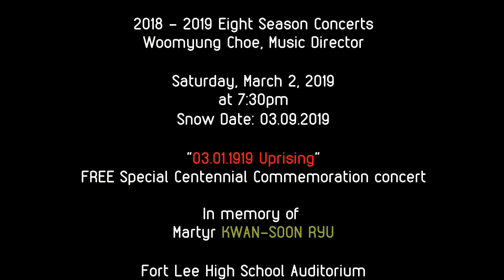100주년 3.1 운동 기념 음악회